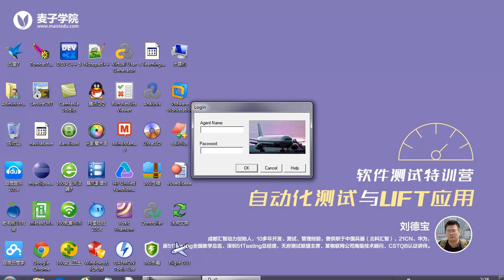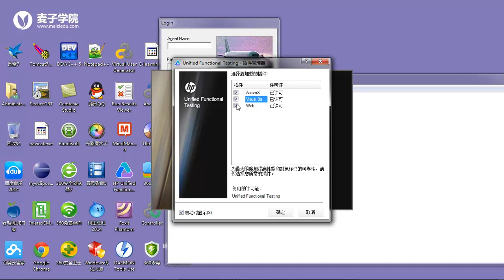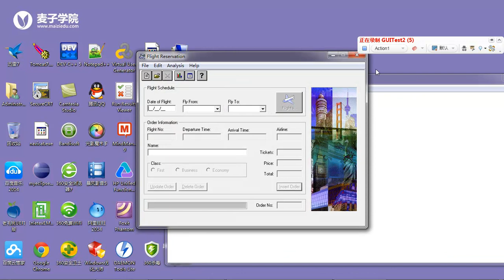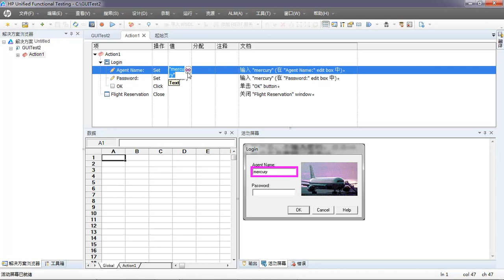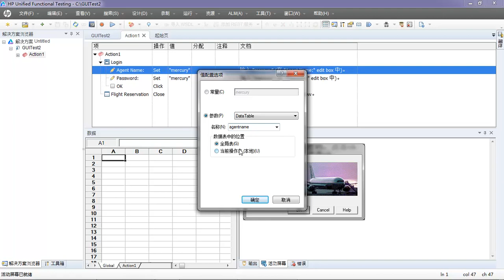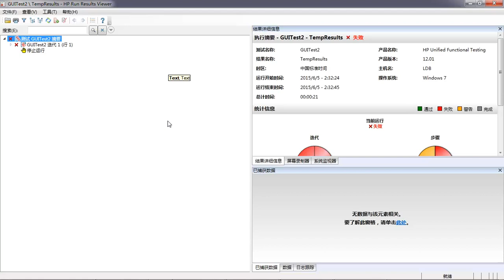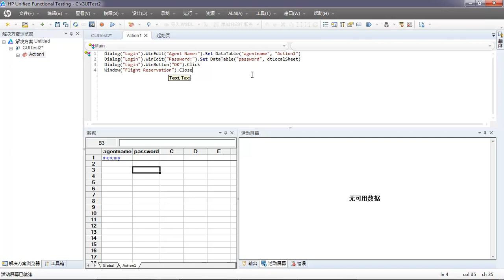UFT自动化测试详解10 UFT参数化